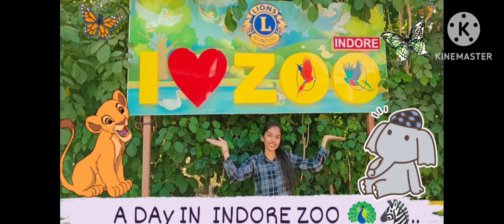A DAY IN INDORE ZOO 🦓🦚🐘